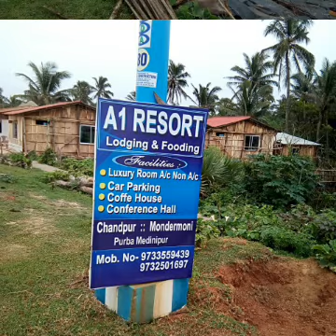Coastal phytogeography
Phytogeomorphology